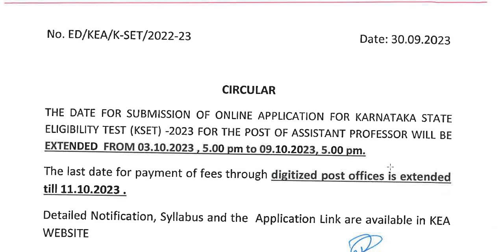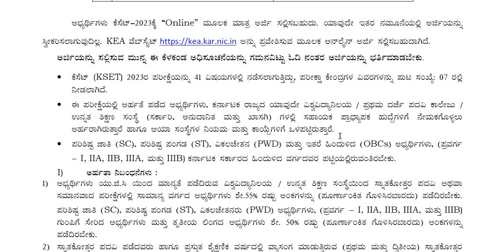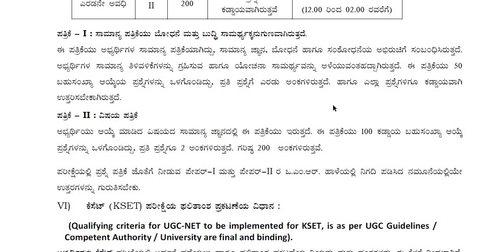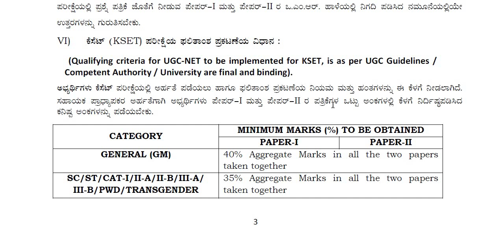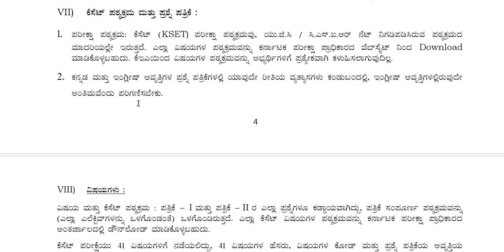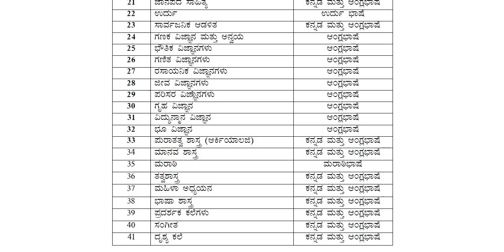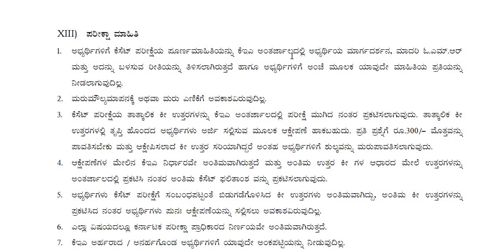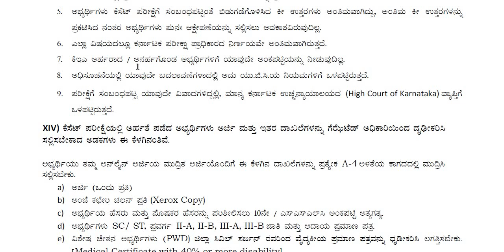ಕರ್ನಾಟಕ ರಾಜ್ಯ ಸಹಾಯಕ ಪ್ರಾಧ್ಯಾಪಕರ ಅರ್ಹತಾ ಪರೀಕ್ಷೆ ಕೆಸೆಟ್ - 2023